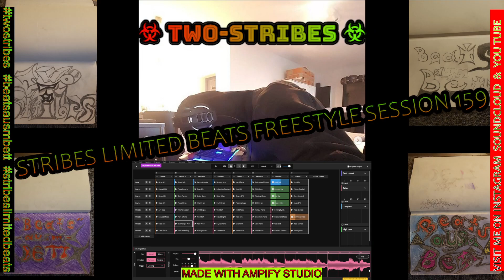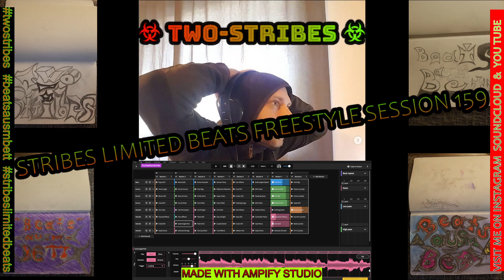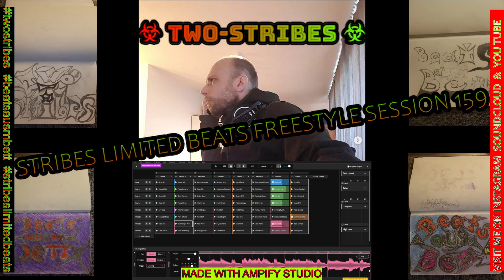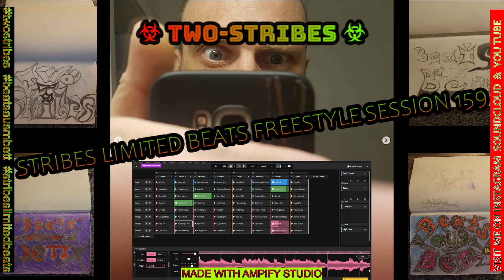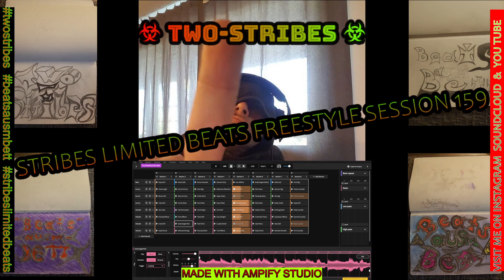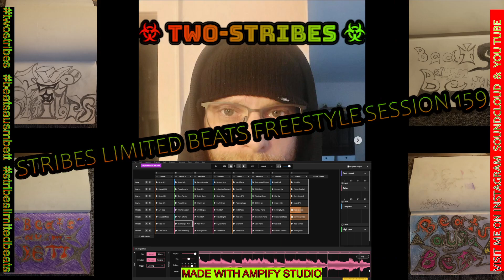STRIBES LIMITED BEATS FREESTYLE SESSION 159